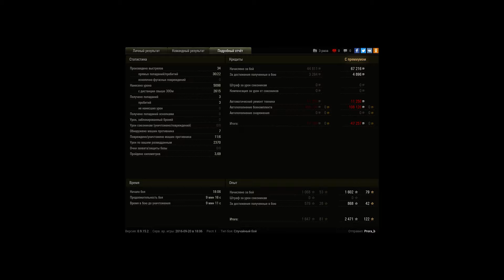не знаю что еще нужно, чтобы побеждать....